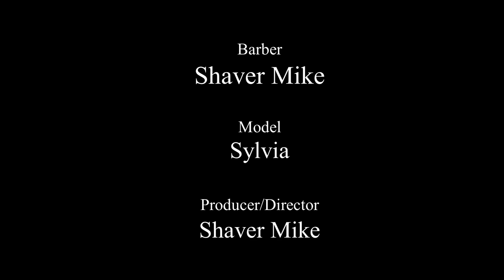Sylvia's Summertime Shave